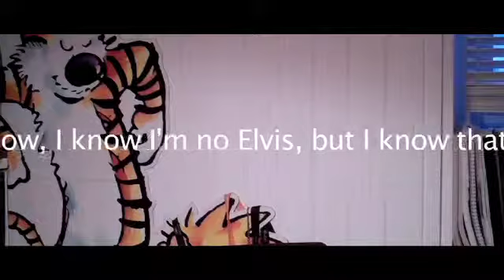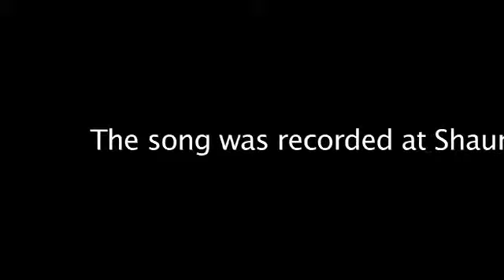Christopher Dane's Something Elvis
Christopher Dane, star of Born of Hope and the upcoming film Being Sold, did something Elvis for a good friend some 12 years ago.  Here's his story.